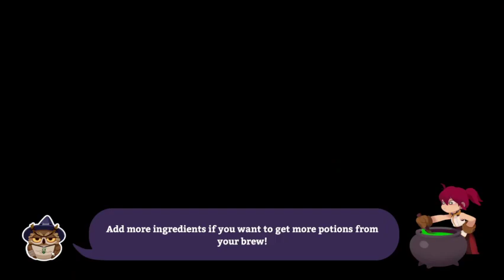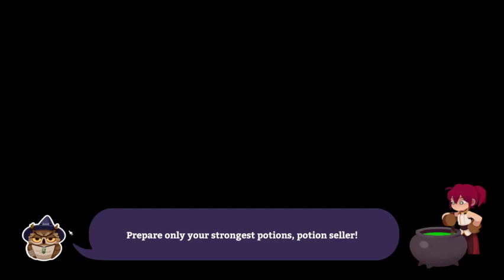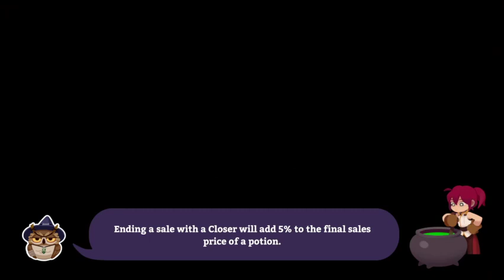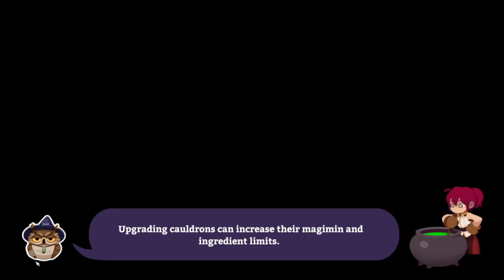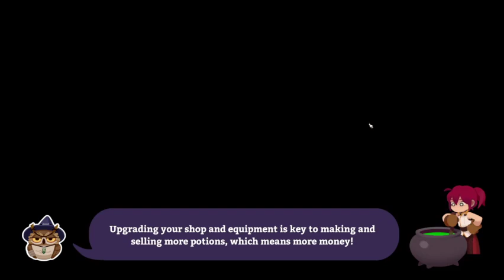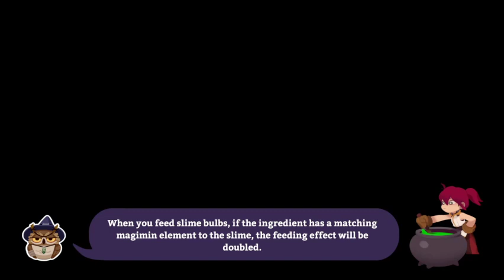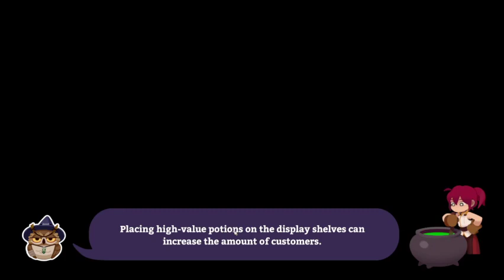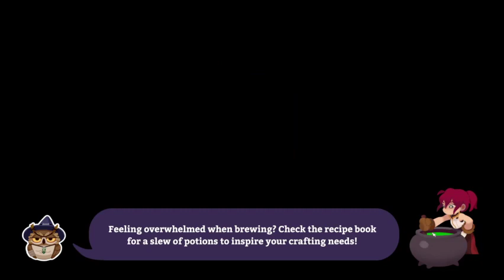Let's Play Potionomics Part 20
A playthrough of Potionomics